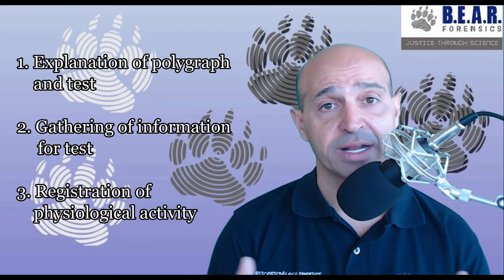Duration of a polygraph, lie detector test? Why does a polygraph test take so long?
The duration of a polygraph, lie detector test is often misinterpreted. The general public has normally a very simplistic idea of the use of the polygraph. When inquiring about the test people find out that the test has a standard procedure that quite differs from their inital perception.

This video explains why a polygraph test has a certain duration. The main conceptual error lays in the fact that a polygraph exam does not test questions rather investigate a specific case.

Why does a test last so long?

The duration of a polygraph test depends on the type of test but on average it usually lasts between 90 and 120 minutes, that is to say between an hour and a half to two hours.

The idea that a polygraph test is just connecting a person to the instrument, ask random questions and the instrument tells where the person is lying, is wrong.

So, why spending so much time if I just want to ask one question, or two? No, it is not a matter of  questions, it is a process that we need to apply to have confidence in the reliability of the test.

The reason why a polygraph test has this duration is due to the preparation for the test. The polygraph examiner needs to understand the case and gather as much information as necessary to be able to elaborate the questions.

Between the explanation of the instrument, test procedure, statement of the examinee and the collection of physiological data, time goes by and an hour and a half to two hours is the normal time of a test.

In summary: “Why does a polygraph test take so long”

1. Follow standard procedure
2. Test an issue/case not questions

Follow predetermined steps to guarantee the reliability of the test
An issue is analyzed and not random questions

Video produced by Amável Sanches, forensic psychophysiologist, polygraph expert, member of the American Polygraph Association, Primary Polygraph Instructor, major in forensic sciences by the Autonomous University of Barcelona.

B.E.A.R. FORENSICS